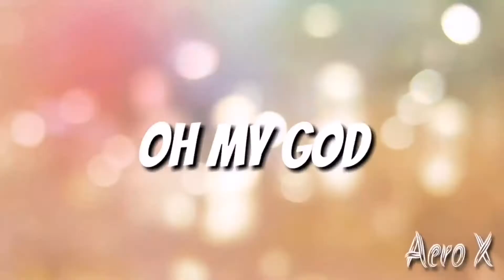#02 Pertama kali aku bermotovlog|motovlog malaysia|permula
Hi guys ini  video motovlog aku yg pertama.
Akn ada bnyk kelemahan dan kekurangan dlm video ni. Insya Allah akn aku perbaiki dari masa ke semasa.